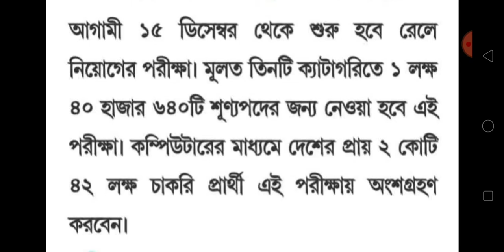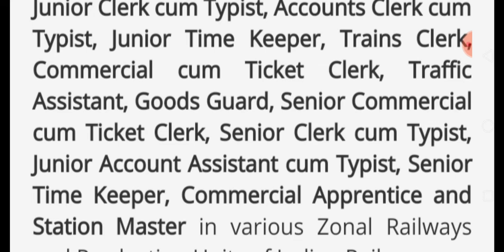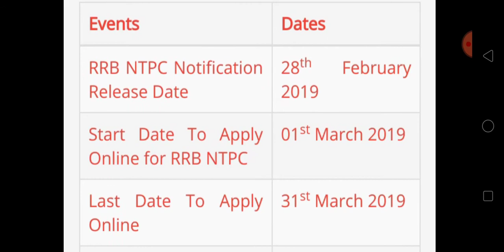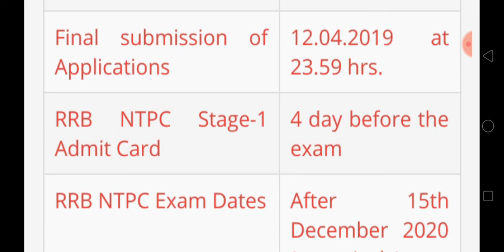RRB NTPC EXAM DATE 2020/RRB GROUP-D EXAM DATE 2020/RAIL GROUP D EXAM DATE 2020/NTPC EXAM DATE 2020